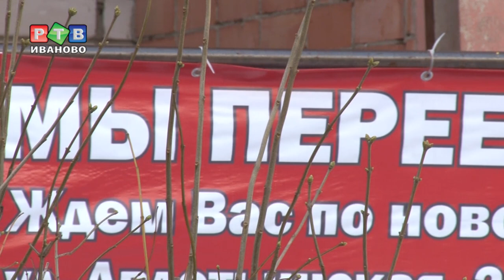Дом трещит по швам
Буквально трещит по швам эта десятиэтажка в местечке Авдотьино. Дом построен в 1998 году, первые проблемы начались меньше чем через десять лет – по дому медленно поползли трещины. Оказалось, застройщик сэкономил, не заложил подушку фундамента, часть дома просела вместе с грунтом.